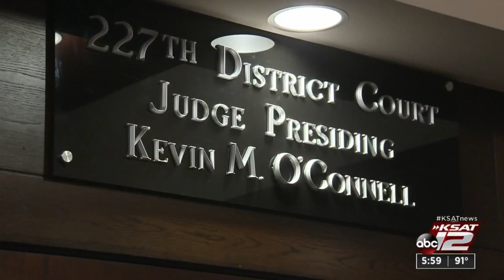Man sentenced to 8 years in prison in 2018 Bar America shooting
When Jeremy Sanchez, 25, was sentenced to eight years in prison Friday, State District Judge Ron Rangel ventured into what is expected to eventually become normal legal territory.